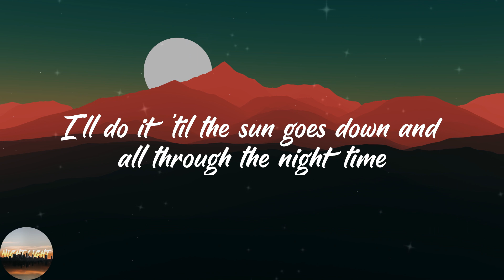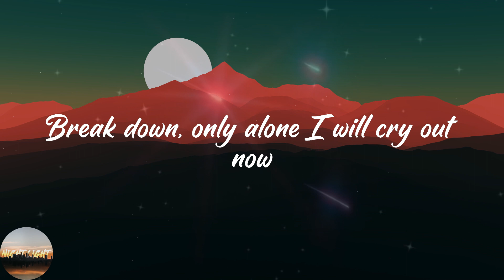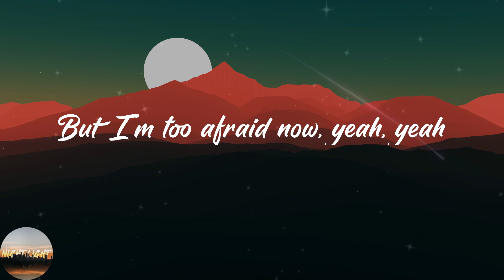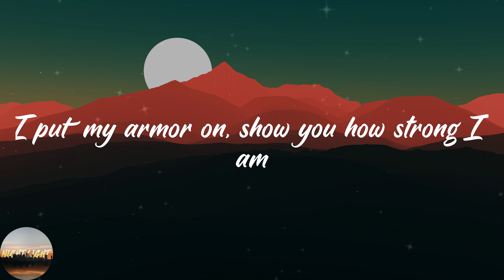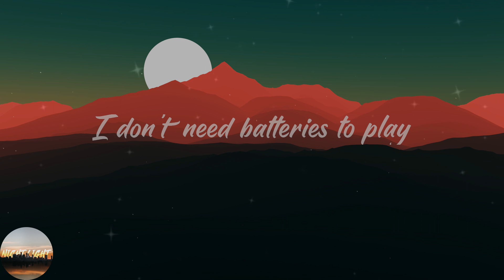Sia - Unstoppable (Lyrics)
🔥Lyrics Unstoppable Sia:
I'm unstoppable
I'm a Porsche with no brakes
I'm invincible